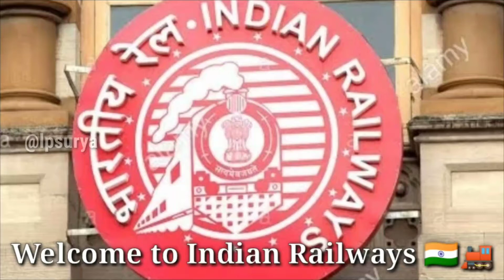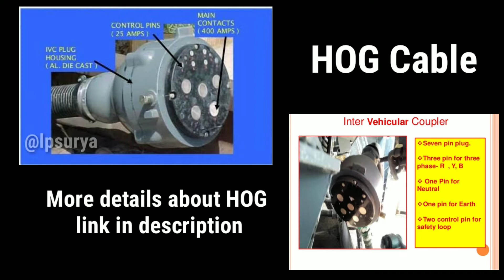(6in1) LHB with NON HOG LOCOMOTIVES 05227, Yesvantpur - Muzaffarpur weekly skipping Gummidipoondi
Thumbnail name board credits to Prabhat sharan

Here the video of 05227 LHB TRAIN Yesvantpur - Muzaffarpur weekly express with Non hog locomotives (WAP4, WAG9 & WAP7)

Our video details:

All captures at Gummidipoondi (GPD) SR
Chennai ~ Vijayawada Section
Tamilnadu state

01:55 1. First run after lockdown
WAP4 ERODE 22526
05227, Yesvantpur - Muzaffarpur Weekly special

02:34 2. WAP4 ARAKKONAM 22698
05227, Yesvantpur - Muzaffarpur Weekly special

03:26 3. WAG9 VISHAKAPATNAM 31965
05227, Yesvantpur - Muzaffarpur Weekly special

04:18 4. NON HOG WAP7 LALLAGUDA 30415
05227, Yesvantpur - Muzaffarpur Weekly special

04:56 5.WAP4 ERODE 22273
05227, Yesvantpur - Muzaffarpur Weekly special

05:38 6.WAP4 SANTRAGACHI 22894
05227, Yesvantpur - Muzaffarpur Weekly special